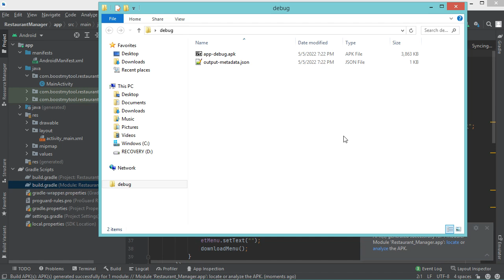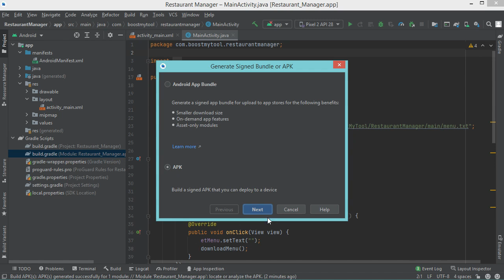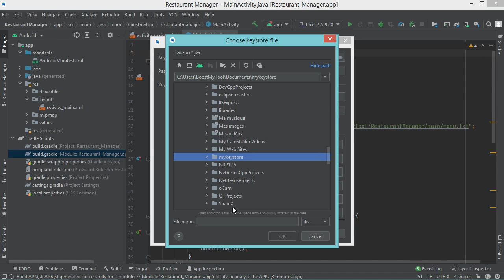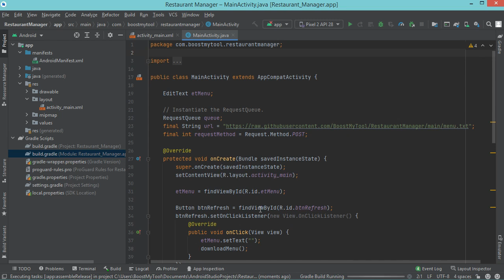Build Release APK in Android Studio | Build Release Version of Android Application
How to build the release version of APK in Android Studio. How to build the release version of Android Applications .